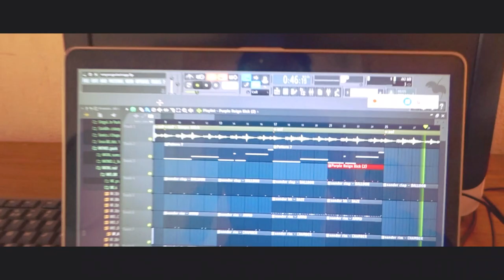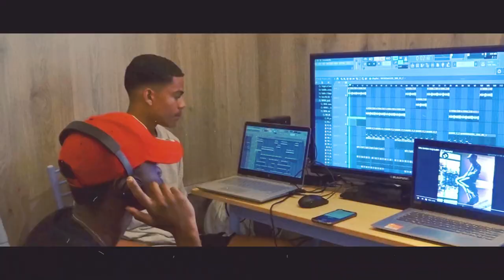PROFILE SERIES: TIAGO a.k.a SANTO - ASPIRING MUSIC PRODUCER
Tiago is one of my closest friend's brother who creates music - BEATS specifically.

With the work of his fingertips, his flair in constructing a single note to create a whole rhythm of beats shows his talent and love for music!

Music Title: Gutaflow by SANTO BEATS

Let's support these amazing artists to reach their dreams!

Together we are stronger! Cheers!